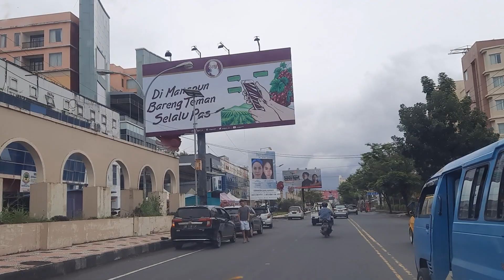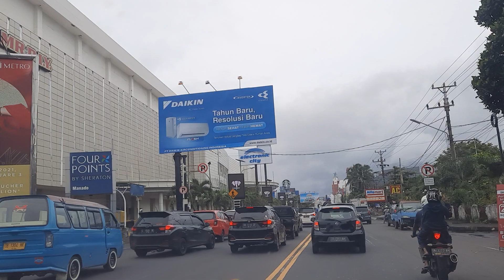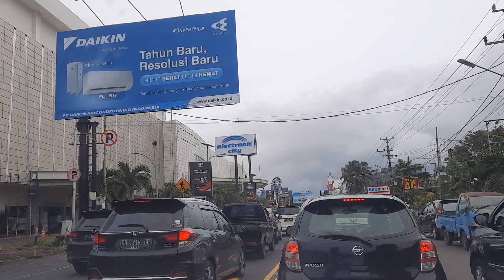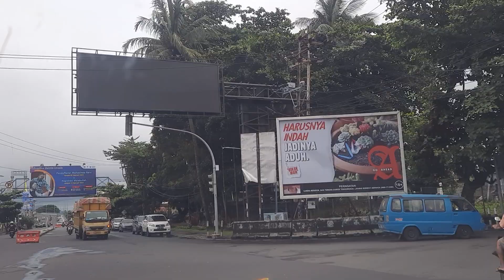KOTA MANADO 2022 | Menyusuri jalan Piere Tendean, Boulevard, 21-01-2022.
Menyusuri jl Piere Tendean di siang hari saat cuaca mendung.